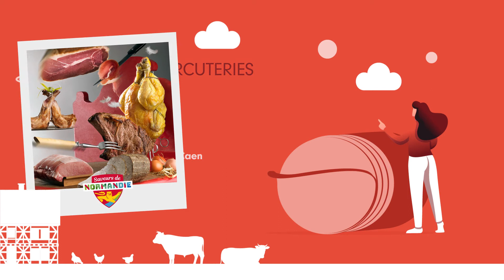Saveurs de Normandie, c'est quoi?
Saveurs de Normandie, c'est quoi? Plus qu'un emblème, c'est un repère pour les consommateurs avec un cahier des charges rigoureux sur l'origine, la qualité, le goût des produits et l'engagement sociétal du producteur.